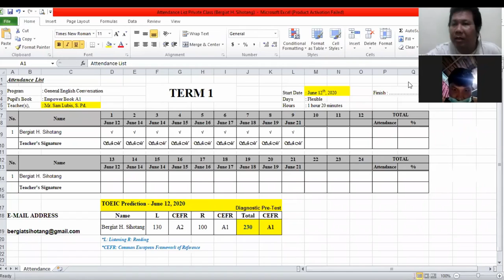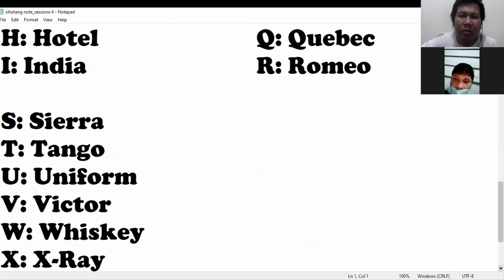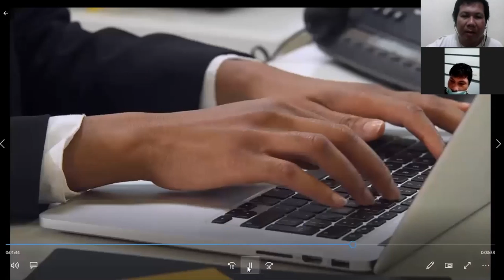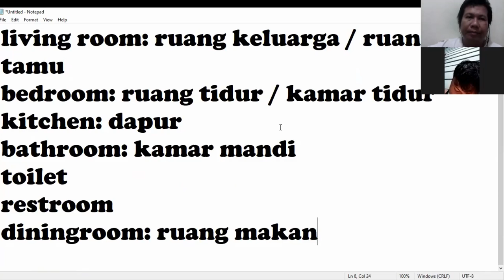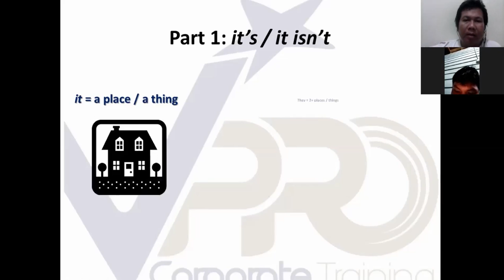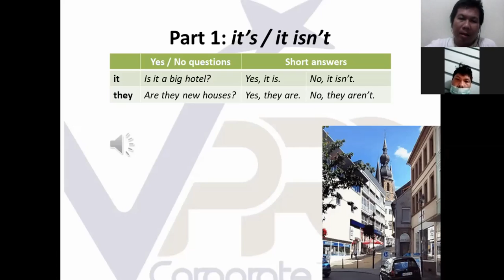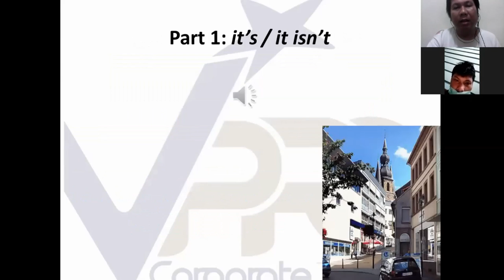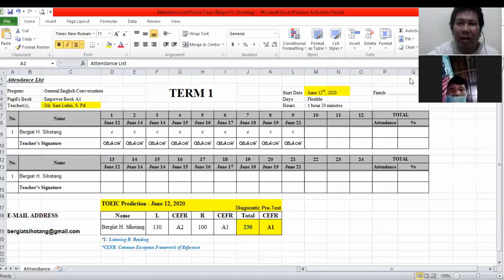Online English Class for Bergiat H. Sihotang - Session 9